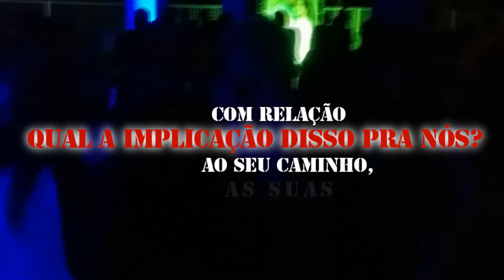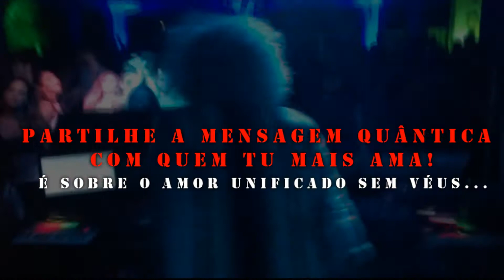Amarasté | Mensagem em Sincronia @Wanderlust, PB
Mensagem expressada e partilhada de coração no Wanderlust, Patos - Paraíba, em expansão da energia do despertar quântico! 🌹✨

(Video novo todas as TERÇAS E QUINTAS-FEIRAS!) 🔥👏

✓Segue o processo!

✓Se mantenha no fluxo da mensagem!

✓Curte e partilha com quem tu mais ama!

✓Segue no SoundCloud! S2

✓Que a arte multidimensional se expanda entre os corações daqueles que vibram em uma frequência semelhante ao infinito... !! ♥️✨🙏